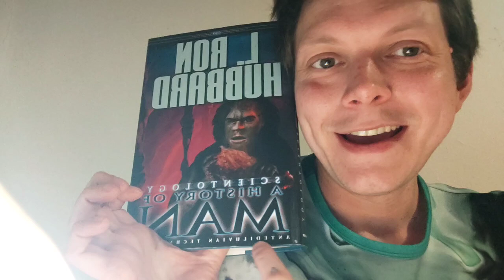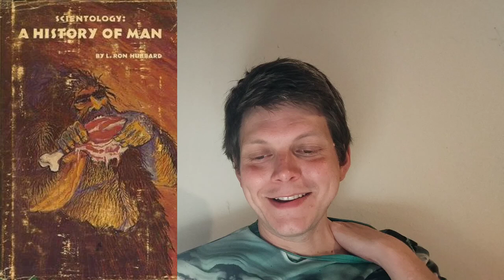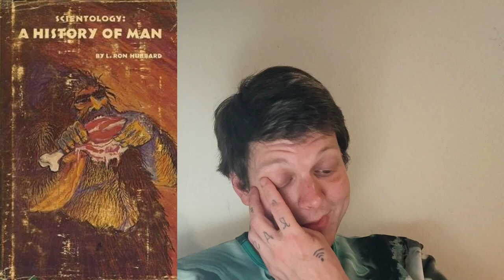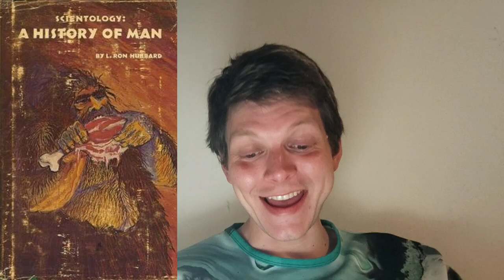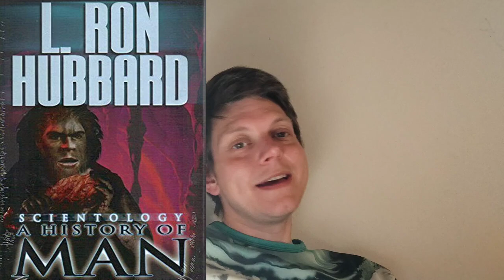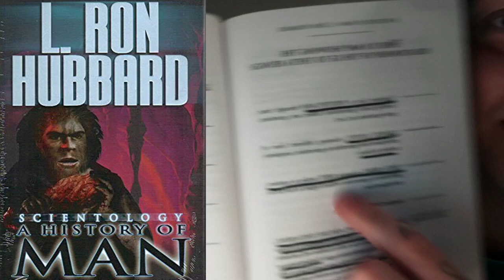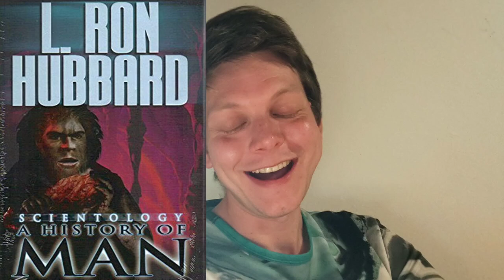Evoluce člověka podle Hubbarda